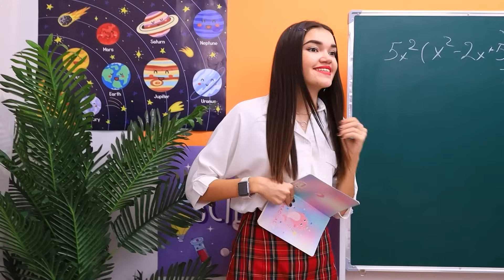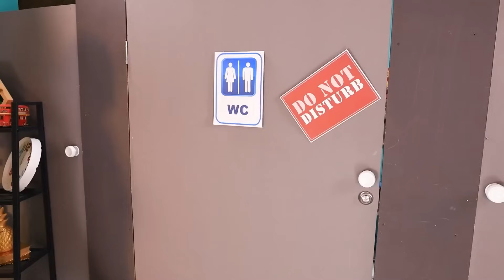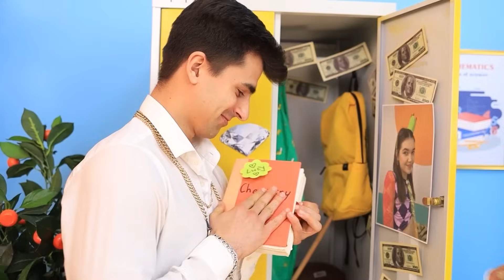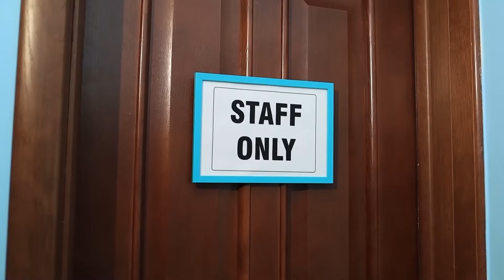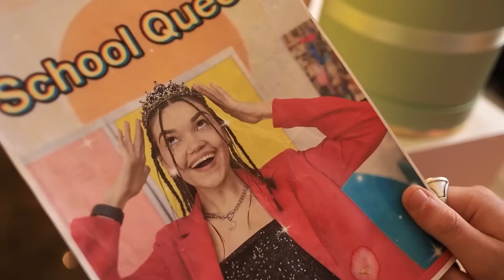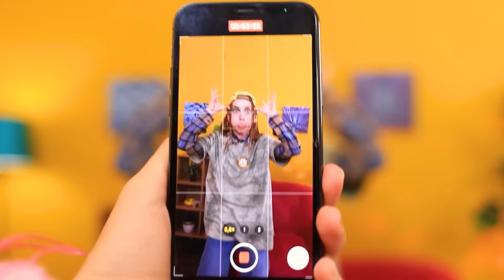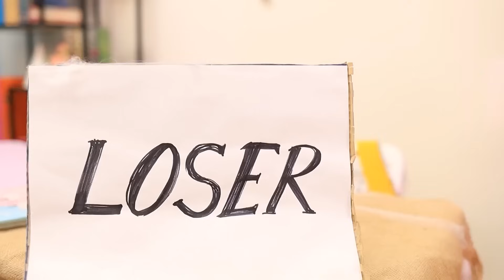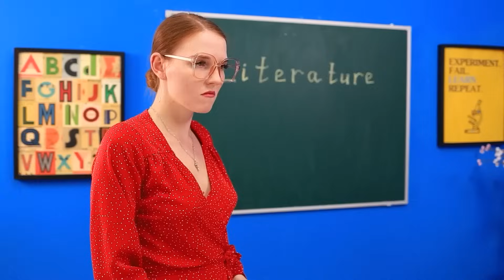İyi Kız vs Kötü Çocuk! Yeni Okulda İlk Gün! İyi Çift vs Kötü Çift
Yeni bir bad boy güzel bir okula gelir, tüm erkeklerden açıkça sıyrılır. Çalışmaktan başka bir şey düşünemeyen iyi bir kıza aşık olur, ancak bad boylardan hoşlanan tek kişinin o olmadığı anlaşılır, arkadaşı da bad boy’a aşık olur! Kızlar arasındaki arkadaşlık biter ama çocuk kimi seçecek? Onun için 180 yapmaya hazır olanı mı yoksa çalışkan ve iyi kızı mı?